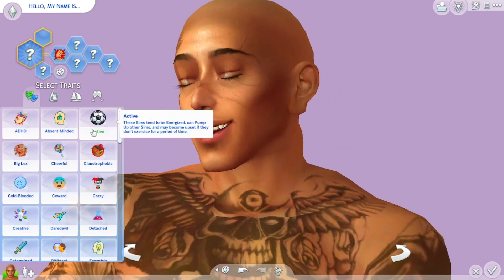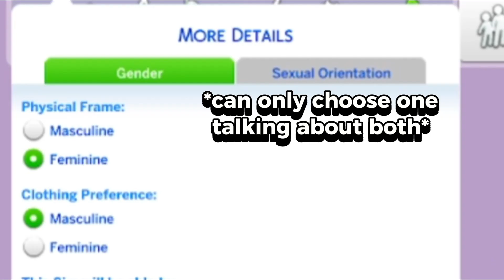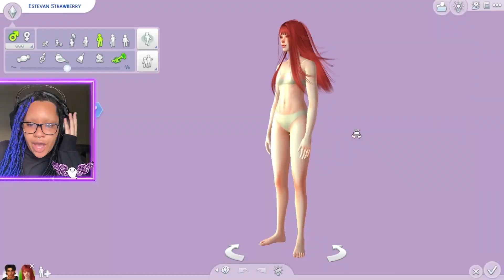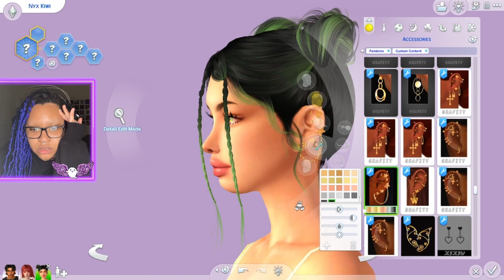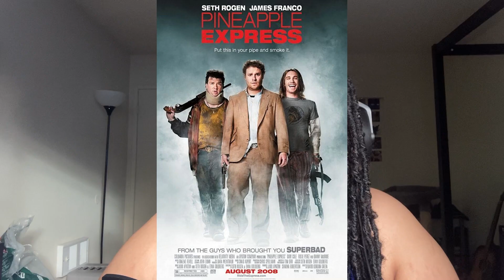Fruits to Sims~?! \\ The Sims 4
Hello earth angels~! Welcome to this fruity lil vid~! Lets continue to spread love and enjoy our most authentic selves!

♩︎♫︎ OUTRO RIGHTS ♫︎♩︎

♡︎～(￣▽￣～)(～￣▽￣)～︎♡︎ bye bye